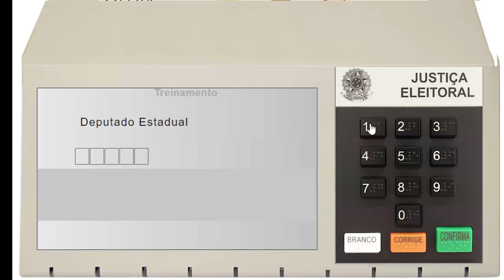COMO VOTAR EM CARLA PARA DEPUTADA ESTADUAL ELEIÇÕES 2022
deputada estadual por Alagoas.